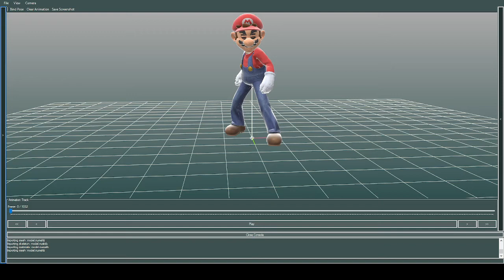Mario Twerk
this is from StudioSB
Can do with any character